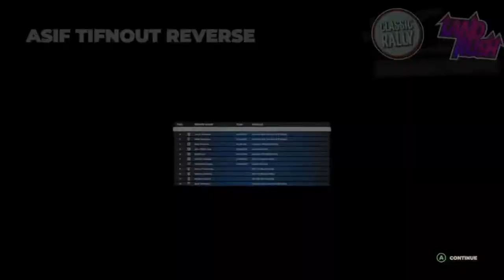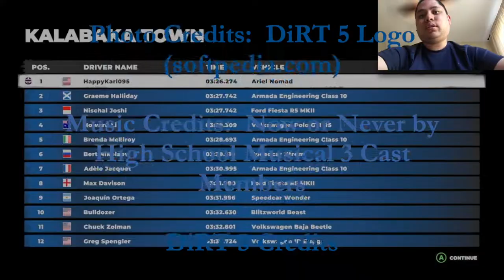Uproar DLC Pack (Day 7) - Dirt 5 Gameplay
Here is one of the latest DLCs that I have installed on my Xbox console and that is the Uproar DLC pack.  I should be able to complete them in no time knowing that I have been through my advanced training in my racing skills.

If you want to view more Dirt 5 playlist video content, click on this link here to view all my gameplay playlist

WhatiFRacing
RealRadman
WindVow8820

Photo Credits:  DiRT 5 Logo (softpedia.com)